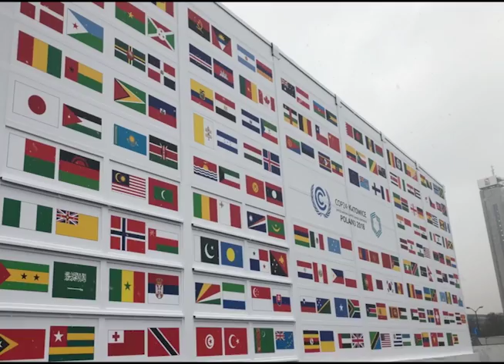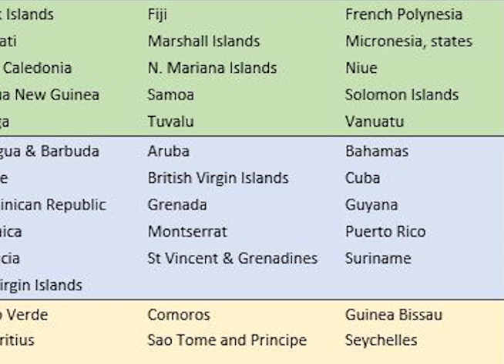Talanoa Dialogue: Small Island States want more robust action from countries